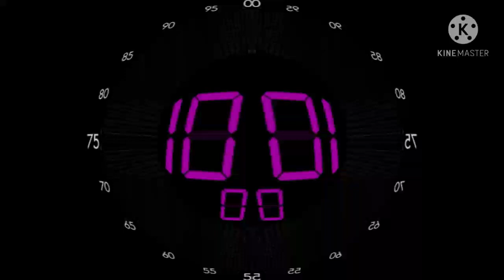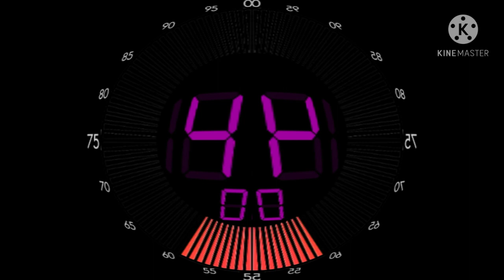100 Seconds Countdown in G-Major 112